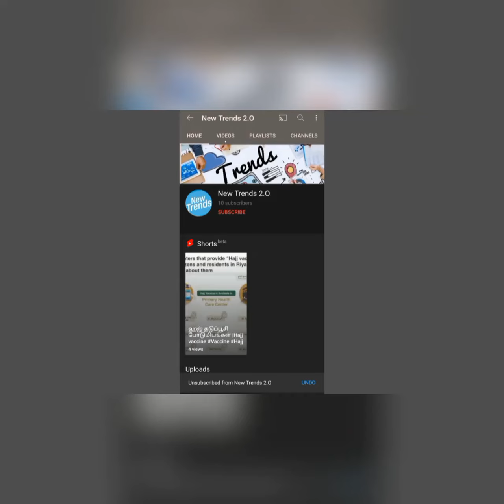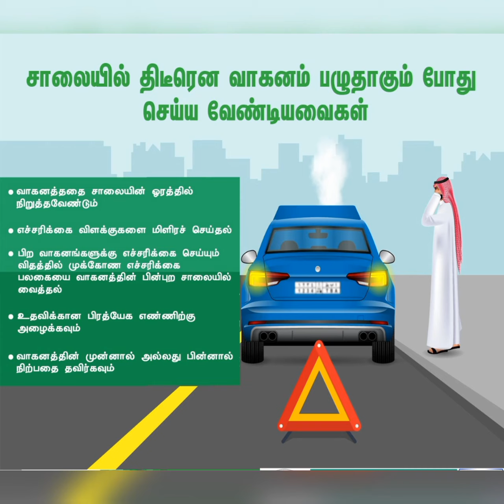சவுதியில் வாகனம் திடீரென்று பழுதாகி நின்றால் கடைபிடிக்க வேண்டியவை| If vehicles Breakdown follow rols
சவுதியில் வாகனம் திடீரென்று பழுதாகி நின்றால் கடைபிடிக்க வேண்டியவை
If vehicles Breakdown follow rols